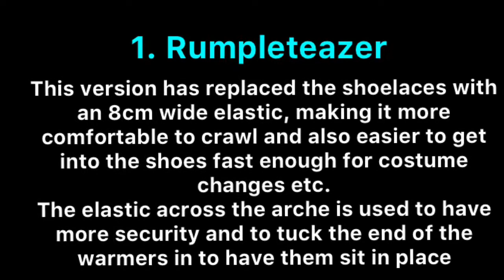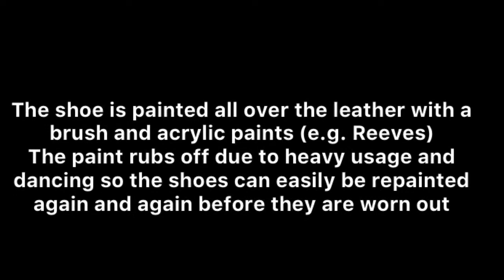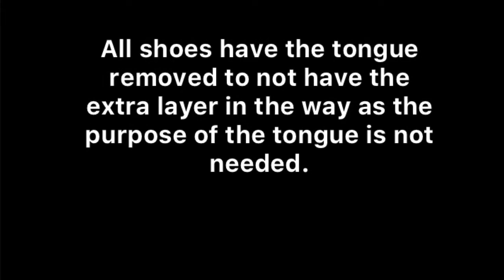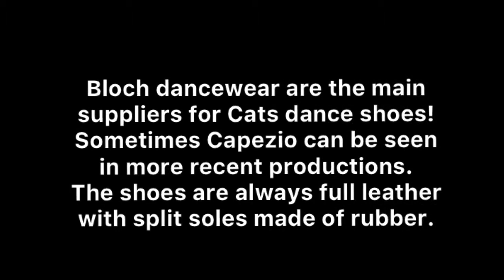Authentic CATS shoes comparison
Authentic CATS shoes comparison between London Rumpleteazer, Electra and Cassandra. All worn by Kate Tydman in the Original London Production.

(Unpaid advertisement of Bloch Dancewear, Capezio and Reeves acrylic paints.)